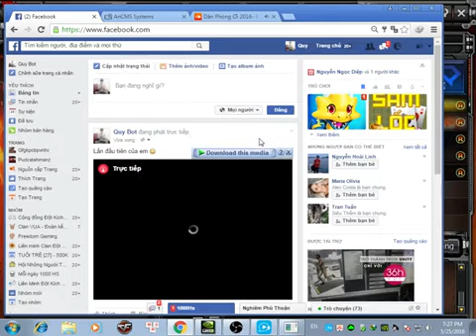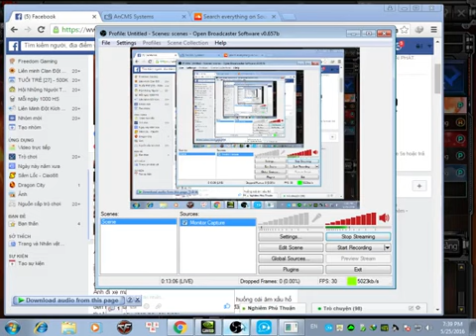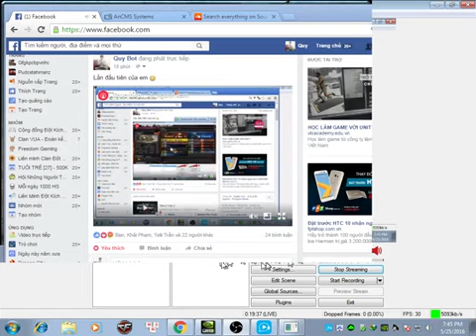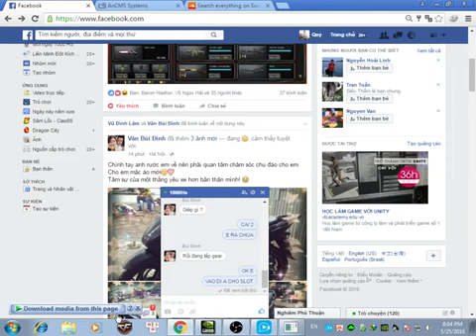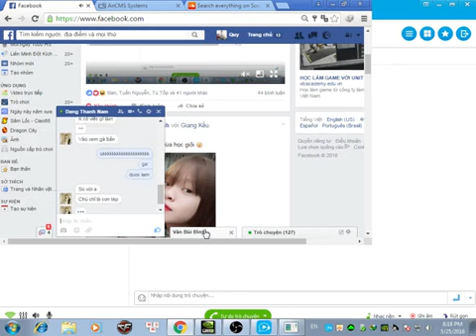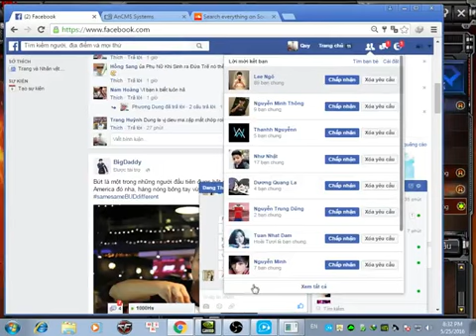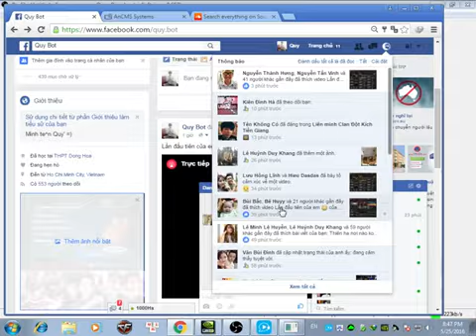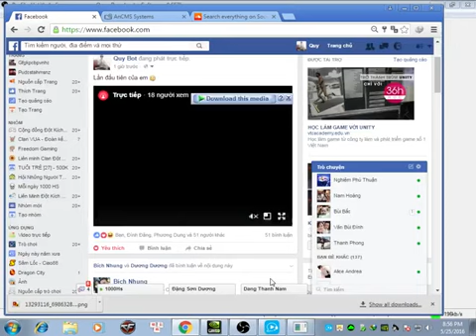BOTkon 1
video được stream trên trang cá nhân của Botkon
no1 baiter, thần tượng t đó =))